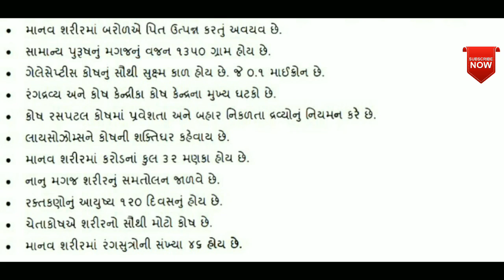Gk in Gujarati Manav sarir